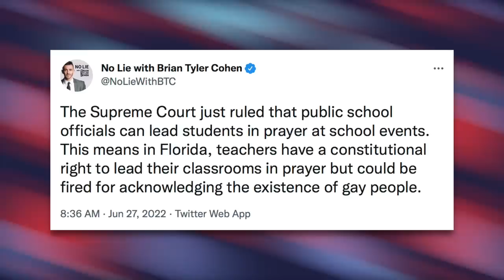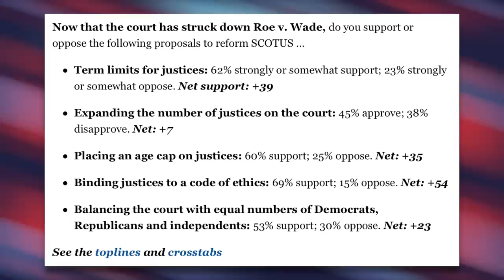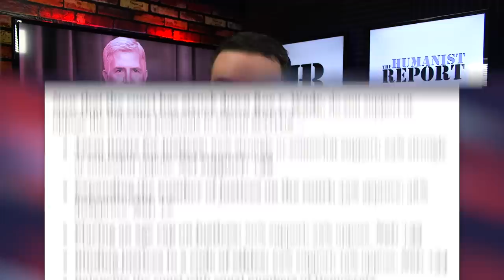Supreme Court Permits Prayer at School Events in Latest Theocratic Ruling